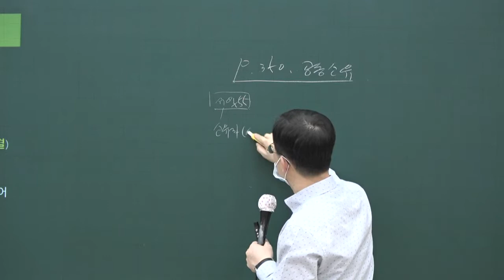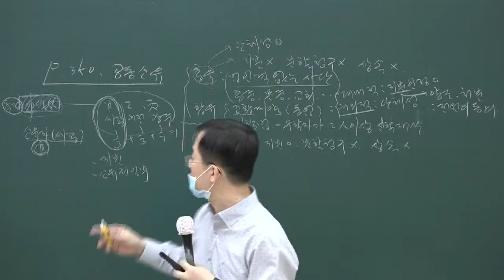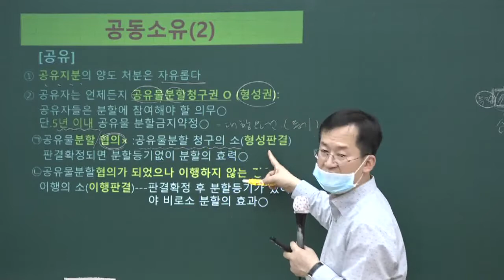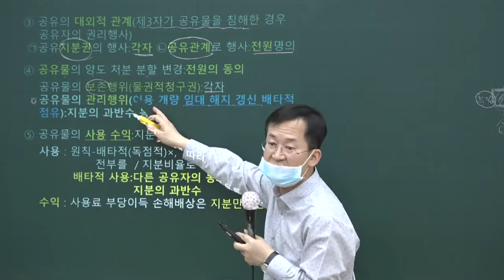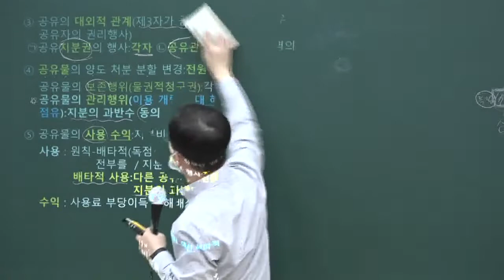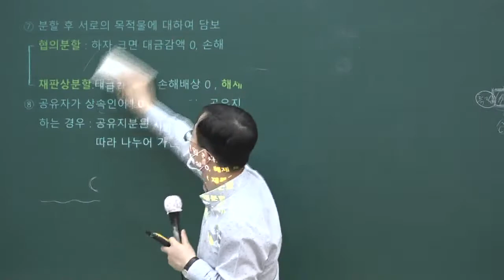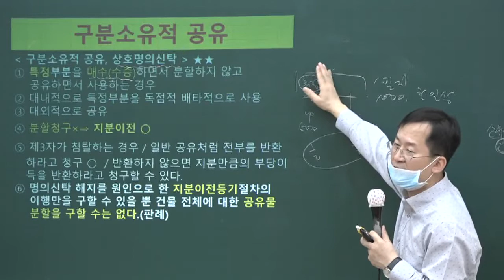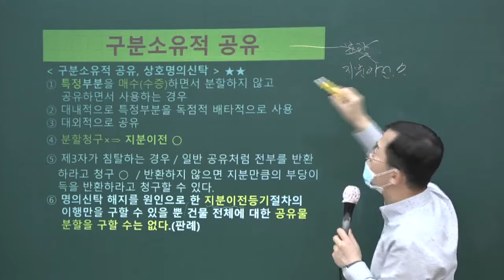[공전무] 2020년 공인중개사 민법 공동소유 고급이론 4-17